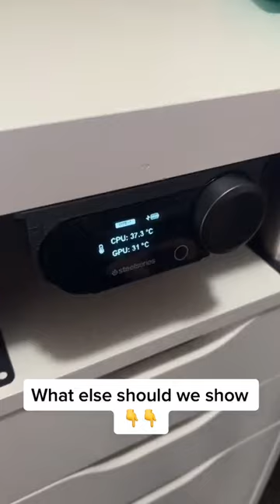did you know you can customize your keyboard and headset screens??